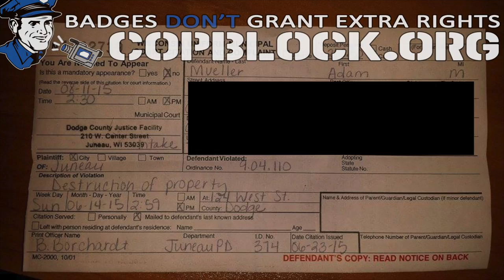Ademo's Last Laugh: Chalking the DCSD (Part 2 of 2)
In June of 2015 Ademo and DEO went back to where CopBlock.org began. In 2001 Ademo knew cops sucked but he had no idea how much, until he became a victim of the war on drugs. Now, nearly 15 years later, Ademo returns to thank the officer of the sheriff's department because of them, millions are aware of the police state today.

(July 10th)